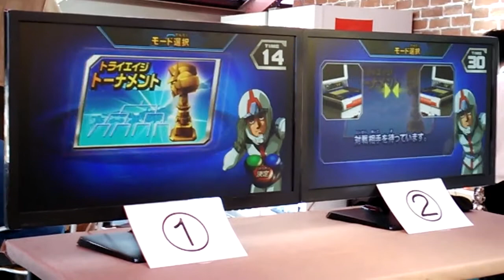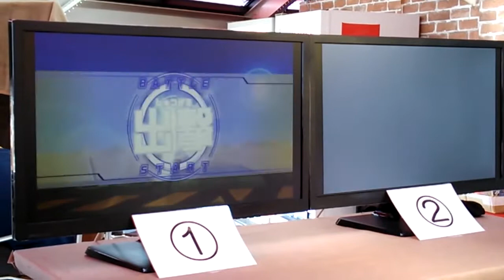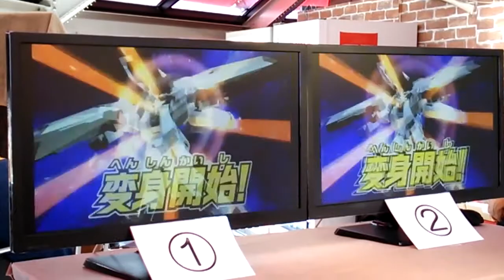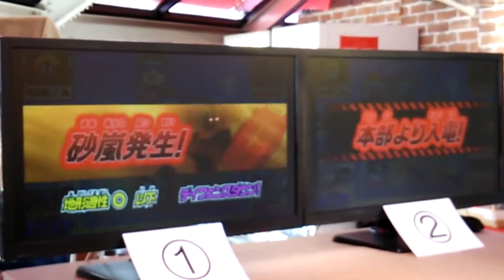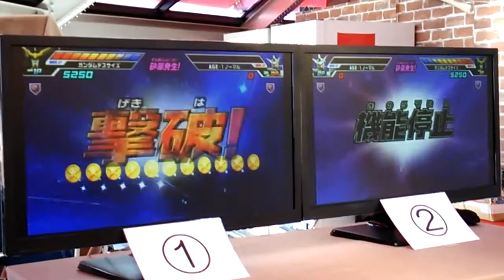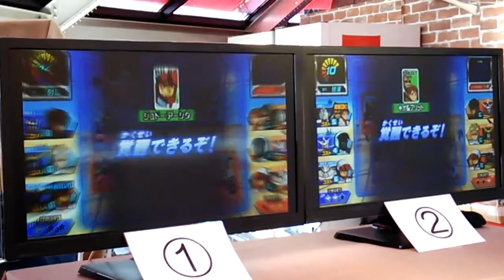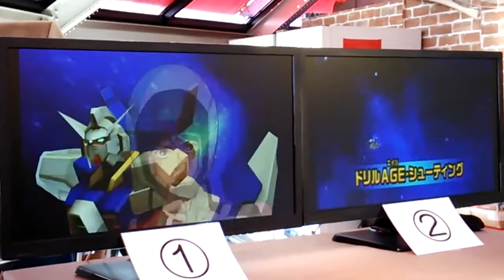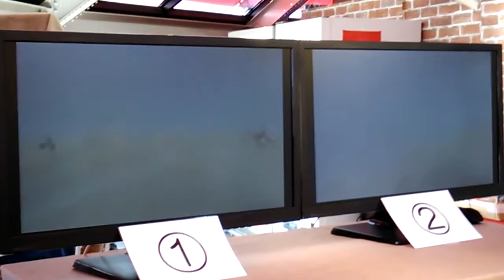トライエイジ公式大会：2013年10月14日（1回戦：猛者vsクウガ）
大会制限
・年齢制限無し

エントリーは１６人

1回戦、クウガの闘いです。

デッキは、
　FAユニコーン(CP) & キオ&フリット(P)　（パーツ：ハサウェイのハロ）
　AGE-1ノーマル(R) & カミーユ(M)　（パーツ：バイオセンサー３）
　白ビグザム(ビルド) & ジュドー(M)　（パーツ：バナージのハロ）
です。